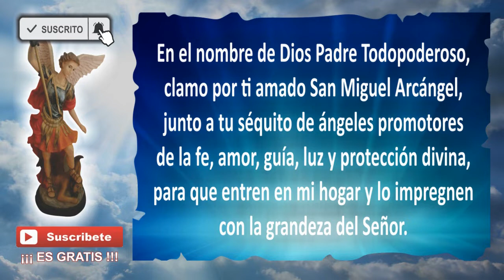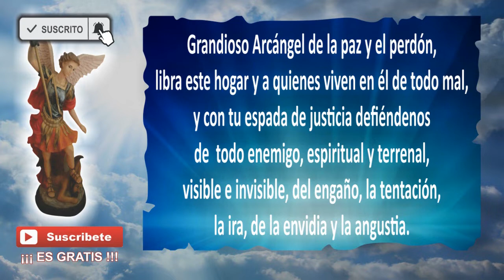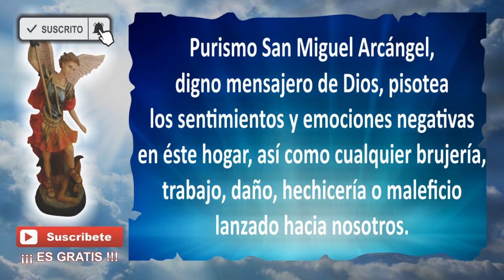ORACIÓN PARA PROTEGER LA CASA | ORACIÓN ESPIRITUAL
En esta ocasión les mostraré una Oración para proteger la casa y las personas que habitan en ella con la intercesión de San Miguel Arcángel.